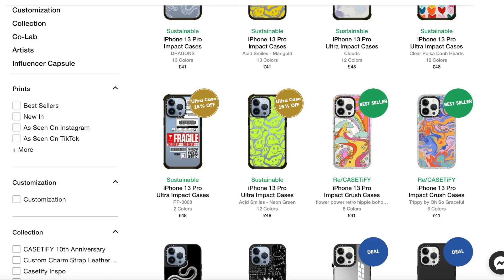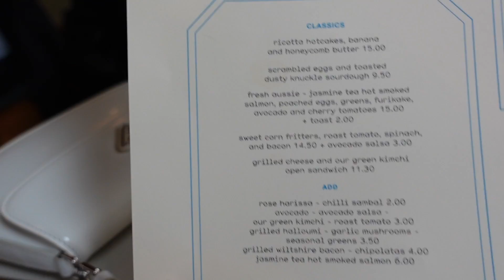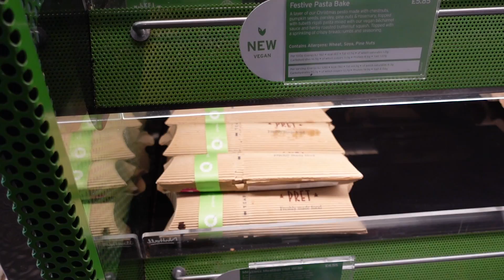WINTER HAS ARRIVED! | a quiet week in ldn AD | Sophia and Cinzia